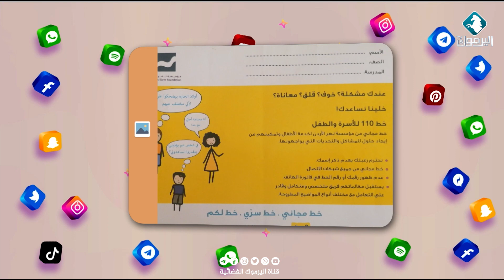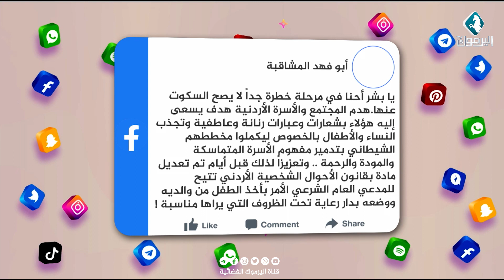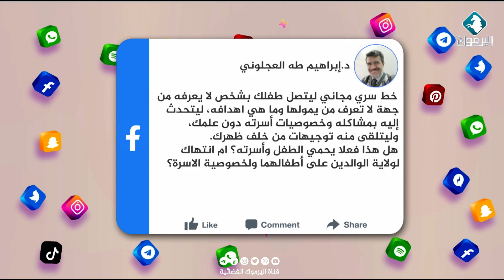رقم سري يوزع على الطلبة يثير ريبة الأردنيين || ترند@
رقم سري يوزع على الطلبة يثير ريبة الأردنيين، ما الحكاية وكيف علق عليها رواد منصات التواصل الاجتماعي ضمن فقرات برنامج ترند@ مع نور الدين غزال